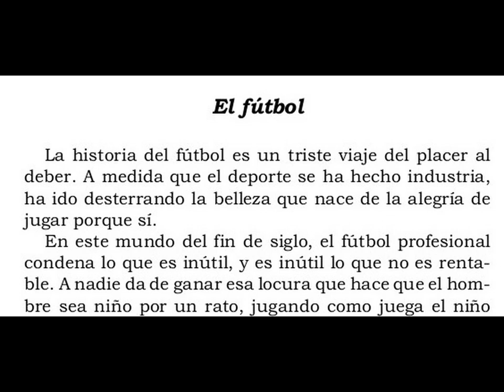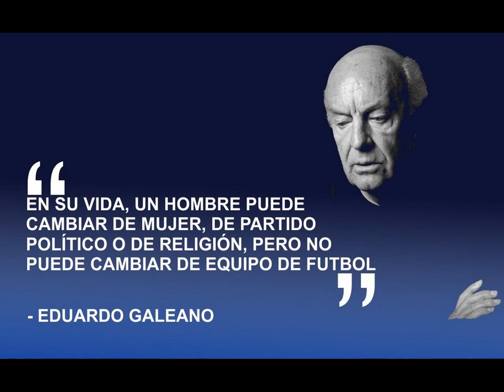EL FÚTBOL. EDUARDO GALEANO - POR CARMEN PARÍS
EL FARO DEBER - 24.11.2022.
1 H 03 min 04 s